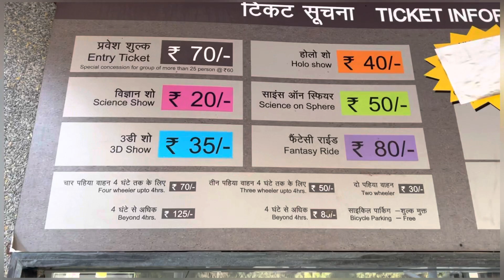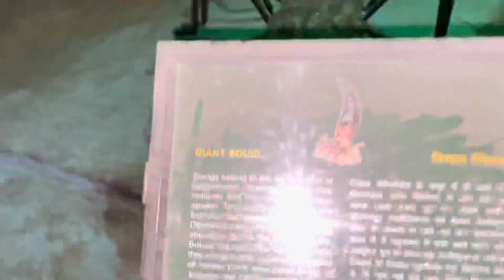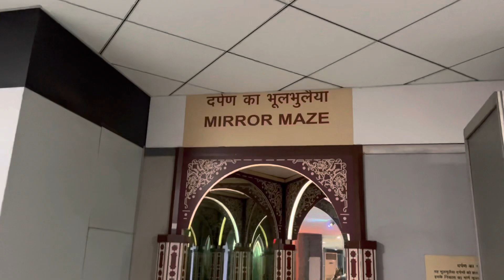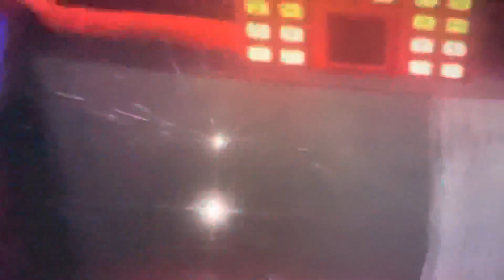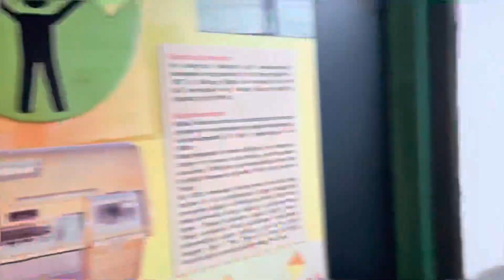Science museum Delhi | NATIONAL SCIENCE CENTRE || NEW DELHI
Science museum Delhi | National Science Centre | Delhi | Delhi science museum

• delhi science museum
• science museum delhi bhool bhulaiya
•science museum delhi video
delhi science museum ticket
• delhi science museum open today
• science museum delhi location
• delhi science museum nearest metro
• delhi science museum fun zone
• delhs ciemce museum
• delhi complete information